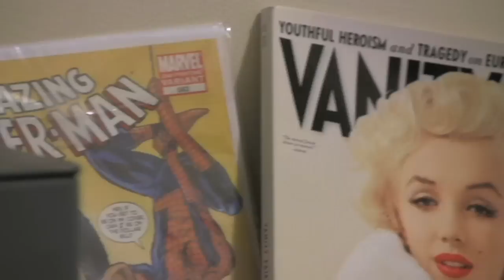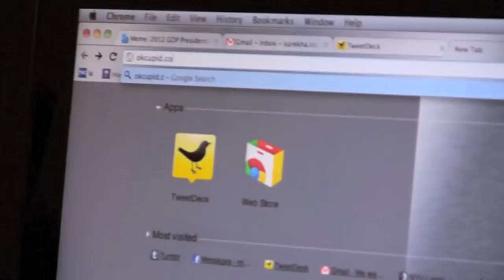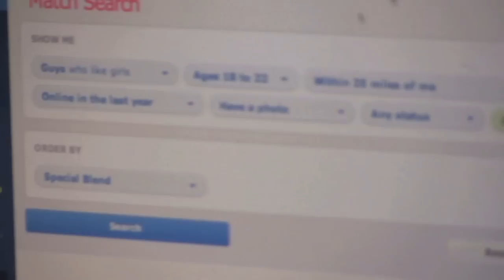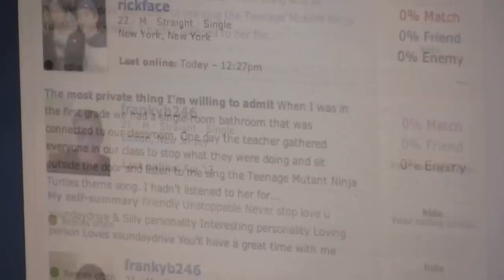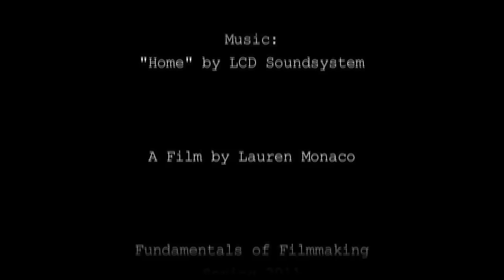Friday, 10:00PM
An attempt to find true love on the internet.

Film for NYU Fundamentals of Filmmaking class, Spring 2011.